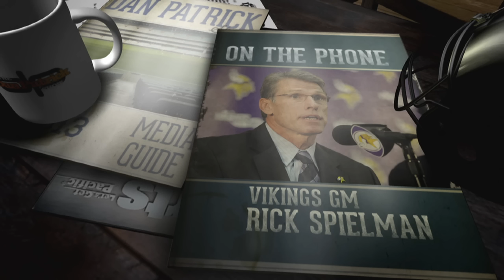Viking's GM Rick Spielman on The Dan Patrick Show (Full Interview)